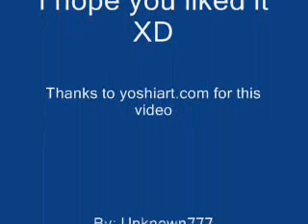Youtube Poop Short: BAGEL!!!